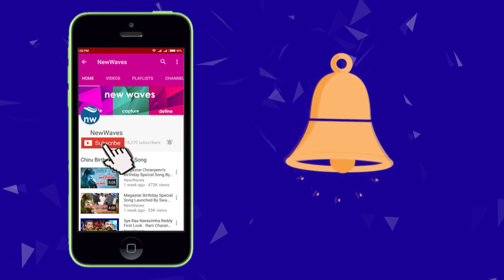CPI Suravaram Sudhakar Reddy Supports YSRCP MPs Hunger Strike | AP Special Status | New Waves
cpi general secretary SuravaramSudhakarReddy supports YSRCP mps